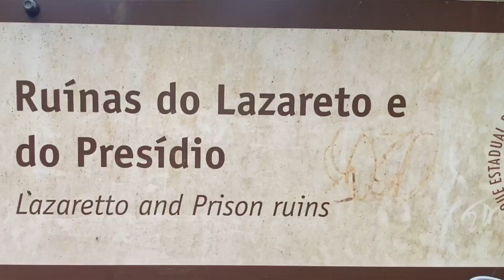Ilha Grande - das alte Aquädukt auf der Insel (Rio de Janeiro, Brasilien)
Kurzer clip zum ehemaligen Aquädukt bei Abraão auf der "Ilha Grande".. in der Bucht vor Angra dos Reis.

Hallo, ich bin Gregor - Auf diesem Kanal findet ihr Filme über Reiseziele, oder die Fahrt dorthin, Aufnahmen von Landschaften, die mir gefielen (oft mit der Drohne aufgenommen) und anderes, das euch vielleicht gefällt.
Siehe die “Playlists”, um Filme zu bestimmten Ländern/Regionen zu finden.
Schau gerne auch bei meinen anderen Kanälen vorbei:
“Golf&Tesla” @golftesla und “gregorheinrich” (meine Musik) @gregorheinrich